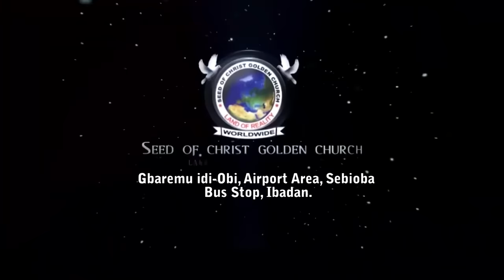IRI OWURO {MORNING DEW} Thursday 14th Dec 2023 with Babasebioba